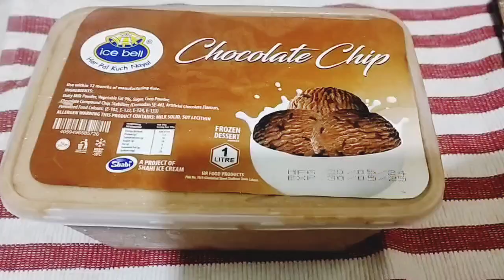Beef yahni plao or drum sticks/jannat ka ghar